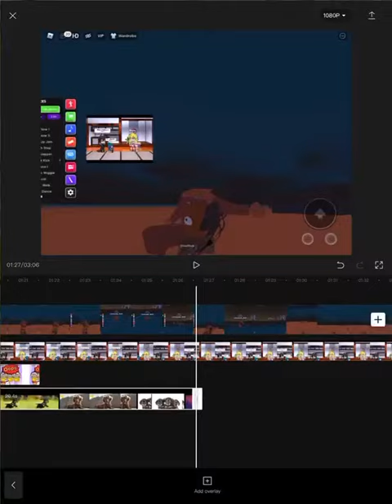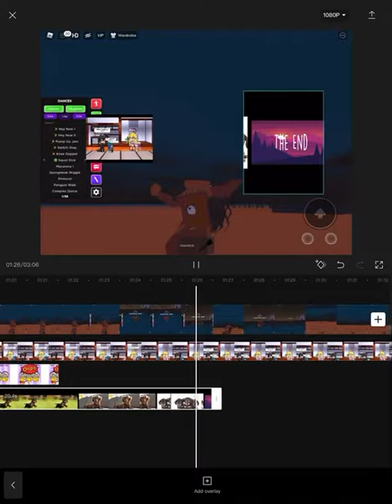Using capcut for the first time- horrible idea 😬